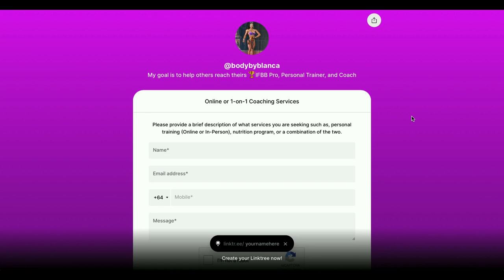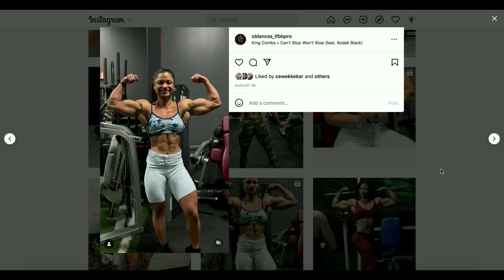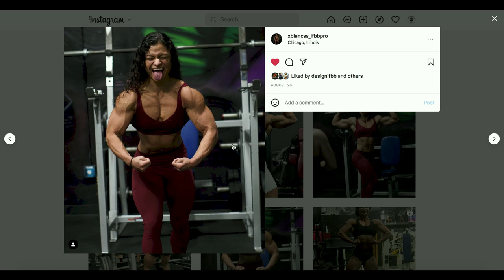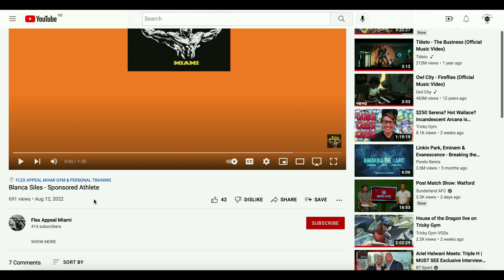IFBB PRO BLANCA SILES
New talents of FBB: Blanca Siles, IFBB pro from the USA.